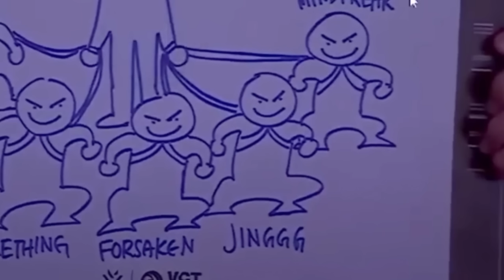Paper Rex trolling in VCT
"It's not Paper Rex if not throwing meh"
- PRX d4v41